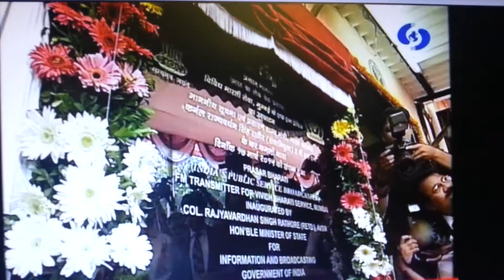FM VVB SEVA INNAUGRATION BY DY.I&B MIN.SHRI RAJYAVARDHAN RATHOR AND ACTOR JECKY SHROFF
IN DD CAMPUS MUMBAI